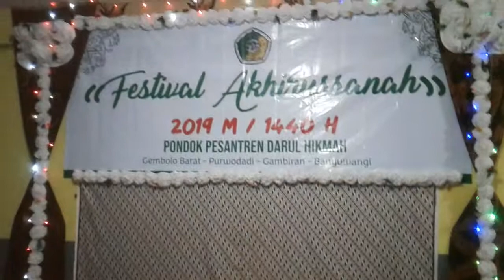HAFLAH AKHIRUSSANAH "PONPES DARUL HIKMAH" BANYUWANGI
Santri Untuk NKRI